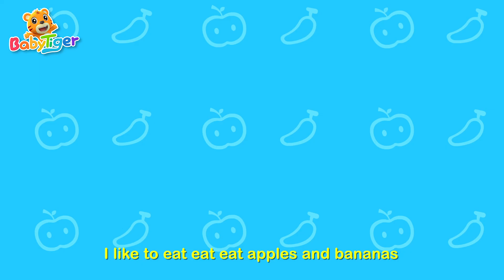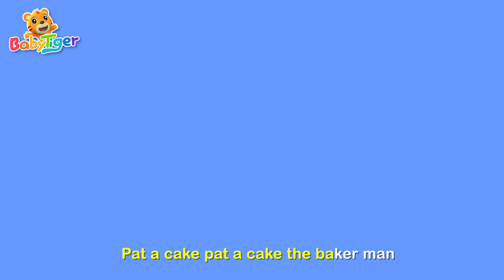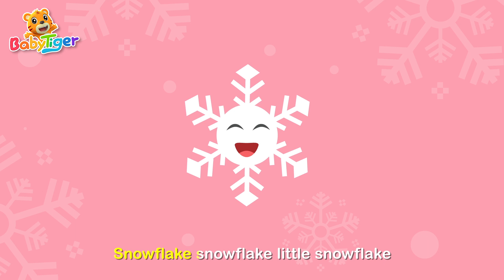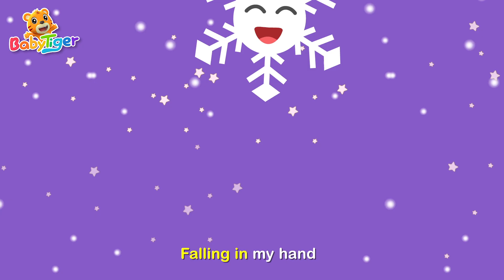Twinkle Twinkle Little Star✨✨ + More Kids Songs🎶 | Nursery Rhymes | Kids Video - BabyTiger